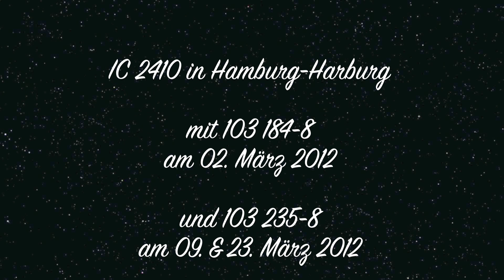IC 2410 in HH Harburg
Im Fahrplan von 2012 ist wieder ein historischer IC eingestellt, der mit einer Lok der Baureihe 103 bespannt ist. In der Regel ist der Wagenpark aus "reinrassigen" Wagen der 80er Jahre gebildet.
Der Umlaufplan des IC 2410 führt den Zug von Köln nach Flensburg.
Aufgelauert habe ich dem Zug am 02., 09. und 23. März 2012 in Hamburg-Harburg.